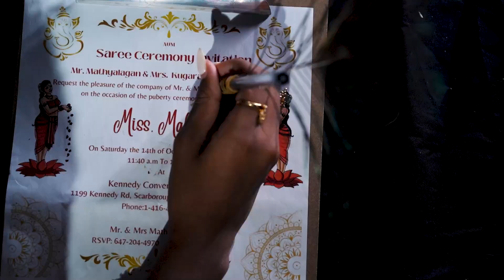Saree Ceremony Mahisa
EMOTIONAL AND FUN TAMIL EVENT VIDEO